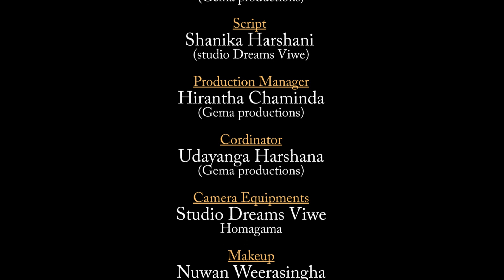ENNA KIUWAMA-එන්න කිවුවම එයිද මන්දා Gemunu Menaka welhengoda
ARTIST :- Gemunu Menaka Welhengoda
Lyrics    :- Gemunu Menaka Welhengoda
Video    :- STUDIO DREAMS VIEW , homagama
edit and VFX :- Gema productions